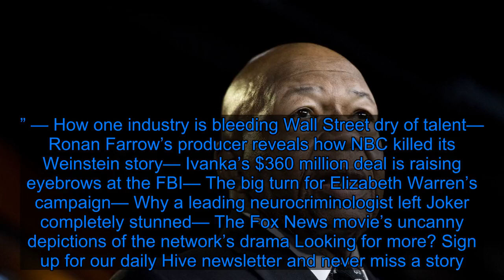Elijah Cummings, Giant of Congress, Dies At 68 - Fox News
Elijah Cummings, a towering figure on Capitol Hill who represented his home city of Baltimore in Congress for nearly a quarter century, has died. The Democratic leader, who did not return to Capitol Hill this week following a medical procedure, passed away early Thursday from longstanding health issues, his office announced. He was 68. “He worked until his last breath because he believed our democracy was the highest and best expression of our collective humanity and that our nation’s diversity was our promise, not our problem,” his wife, Dr. Maya Rockeymoore Cummings, said in a statement. Cummings, chairman of the House Oversight Committee, was a son of sharecroppers who served as the first African-American Speaker Pro Tempore in the Maryland State House, and became a powerful and unifying voice for social justice, civil rights, and democratic values. He had been a leading critic of Donald Trump’s presidency and a key figure in the impeachment inquiry Democrats launched in recent weeks. He was a revered figure among both Democrats and Republicans for his principled stands and his eloquent oratory—including following the 2015 death of black teenager Freddie Gray in the custody of Baltimore police, when he demanded justice for the teen at his 2015 funeral, saying, “We will not rest until we address this and see that justice is done.” Cummings was mourned by figures in Baltimore, Washington, and beyond as a “giant.” “At a time of chaos and division, our friend Elijah Cummings stood strong as a man of principle, unity, dignity, and compassion,” Maryland Senator Chris Van Hollen said Thursday. “His insatiable thirst for justice was rooted in his core.” Republican Mark Meadows,  one of the late congressman's closest friends, tweeted that “there was no stronger advocate and no better friend than Elijah Cummings...I will miss him dearly.” Added freshman lawmaker Ayanna Pressley, a member of Cummings’ Oversight committee and a fellow member of the Congressional Black Caucus: “Our Chairman leaves behind a beautiful and powerful legacy. I am already feeling the impact of a little less grace in the world.” Cummings’ death comes as he helped lead an impeachment inquiry into Trump over the president’s attempts to pressure Ukraine to investigate Joe Biden and his son. Trump lashed out against that probe on Twitter several times Thursday morning before offering his “warmest condolences” to Cummings’ family and friends. “I got to see first hand the strength, passion and wisdom of this highly respected political leader,” Trump wrote. “His work and voice on so many fronts will be very hard, if not impossible, to replace!” (In the past, Trump and Cummings had skirmished, with Cummings sta